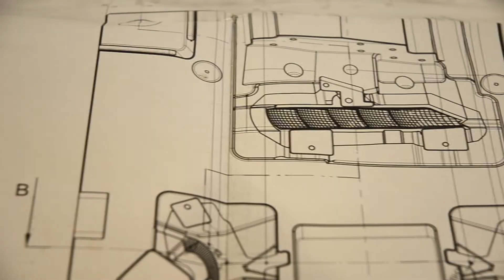Profesní video - nástrojař